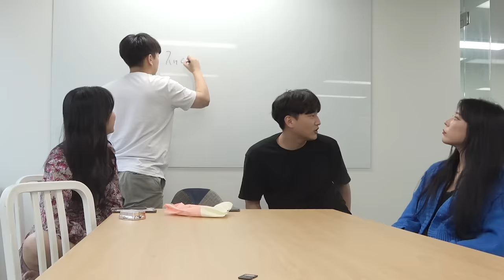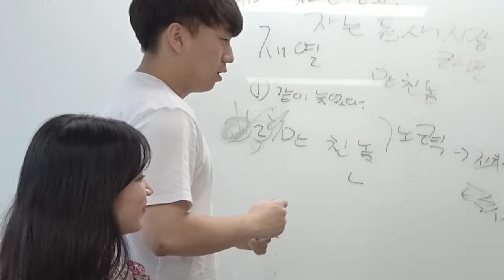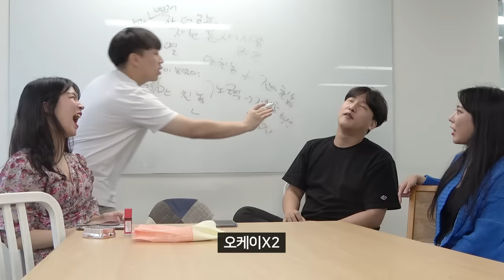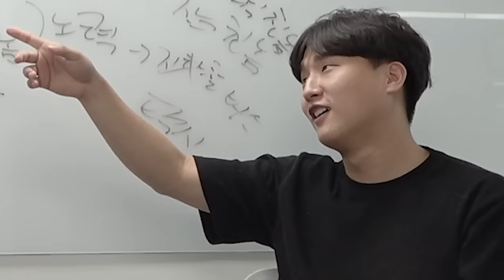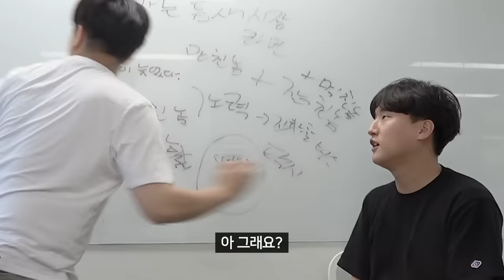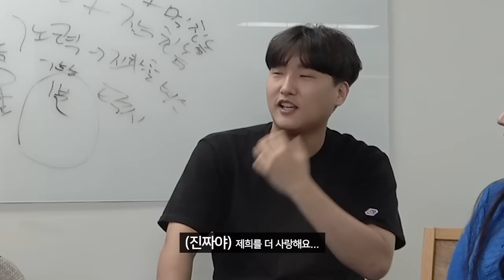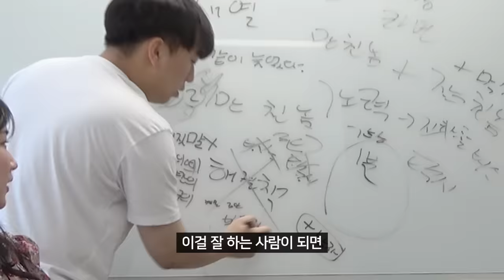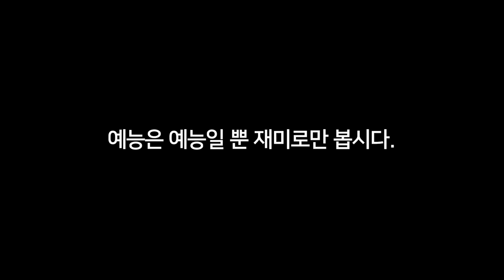여친이 서운한 이유를 모르는 남자, 참교육하기 -팩트폭행-